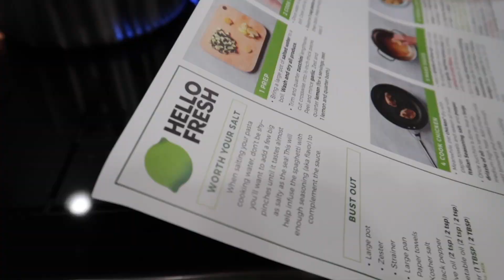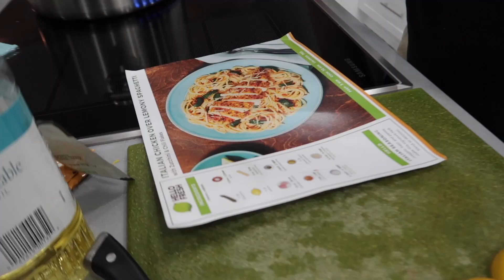EASY Meals For Mom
The kids wanted to make dinner and it was a nice change being on the other side of the island. One thing we love to do together as a family is cook and HelloFresh is my go-to when the kids are cooking. We get great meals with recipes that are easy to follow. It's always a good time when we are all in the kitchen.